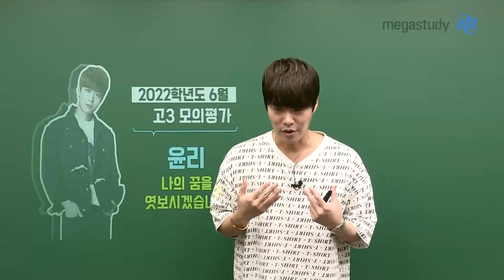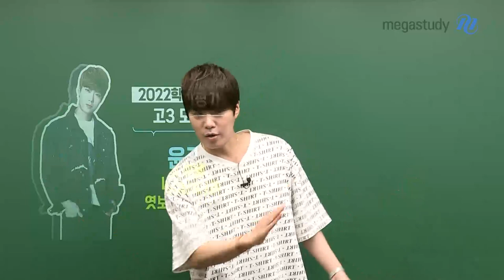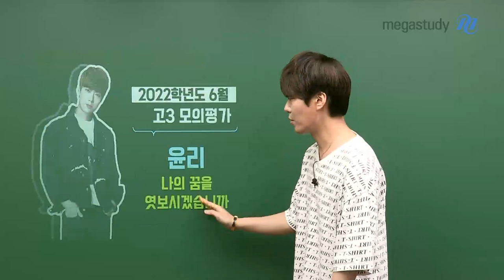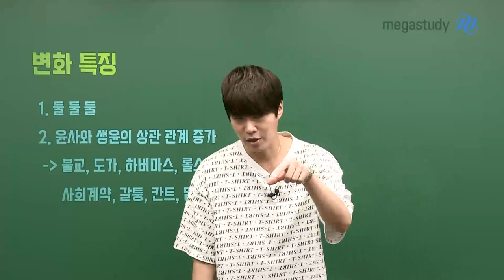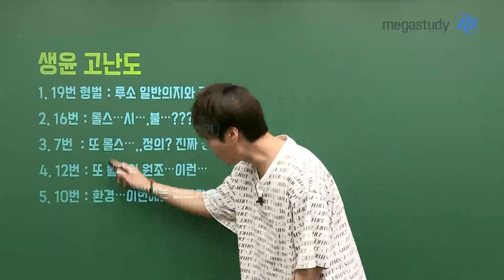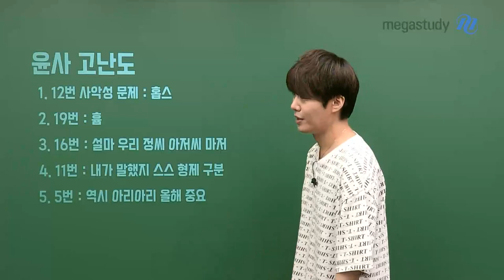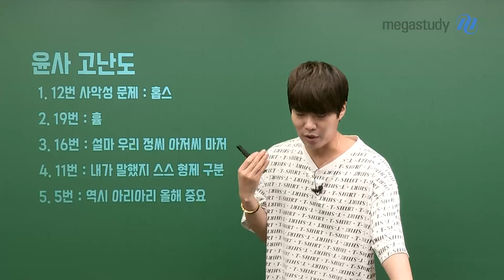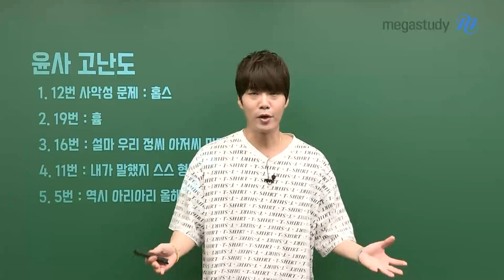[메가스터디] 윤리 김종익쌤 - 6월 모평, 나의 꿈을 엿보시겠습니까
어려웠던 윤리, 다들 어떠셨나요?
기출&평가원을 잘 아는 윤리전문가 종익쌤의 6월 모평 총평!

1. 변화 특징
- 둘둘둘
- 윤사와 생윤의 상관 관계 증가
  → 불교, 도가, 하버마스, 롤스, 사회계약, 갈퉁, 칸트, 밀

2. 생윤 고난도 문항
- 19번: 루소 일반의자와 칸트
- 16번: 롤스 시민 불복종
- 7번: 롤스 정의
- 12번: 롤스의 원조
- 10번: 환경윤리

3. 윤사 고난도 문항
- 12번: 홉스
- 19번: 흄
- 16번: 정약용
- 11번: 스피노자&스토아
- 5번: 아리스토텔레스

6평 못봤다고 너무 낙심하거나 상처 받지 마사고
여러분이 본인 스스로를 사랑하면서 공부할 수 있었으면 좋겠습니다:)

- 윤리 김종익 선생님에 대해 더 자세히 알고 싶다면?